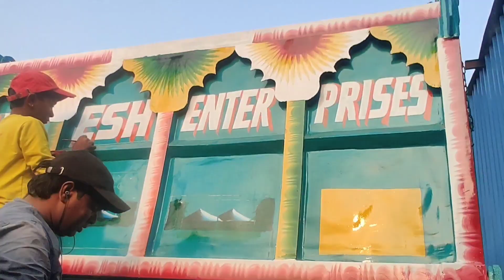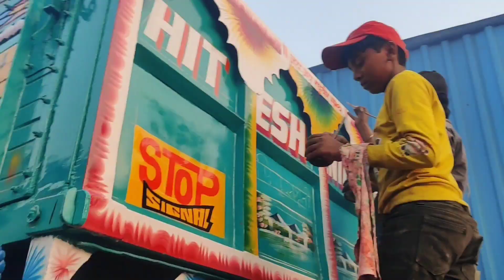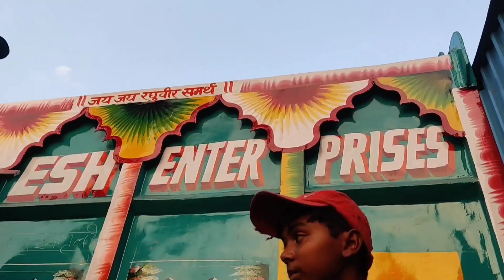How To Writing Truck Dor Back Side / How To Writing Truck Dor Back Side Sk Arts design painting #